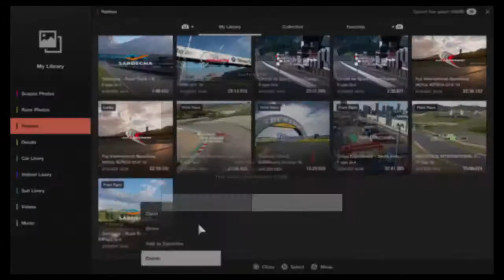PSRT presents : FIA race theater view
PSRT_SOMarvel FIA race theater style